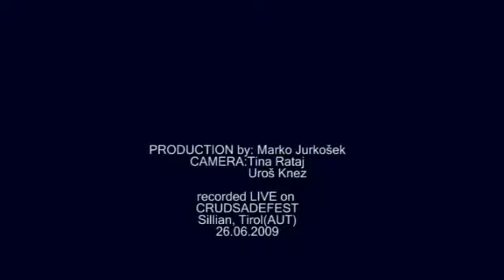KILLING OPTION LIVE @Sillian(AUT) Intro/Faced with death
live video from CRUDSADEFEST VOL. 1 open air, Sillian, Tirol(AUSTRIA)

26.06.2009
Death by hanging
Chaos disorder
Old hate
In the crossfire
To the embers
Killing option
Deathplagued

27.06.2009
asstronauts
Golliwog
Out of plumb
Argetti
Billysi
Fightcast
Deatness by noise